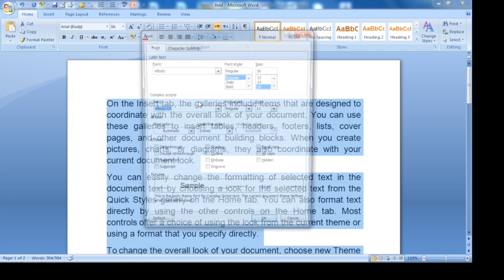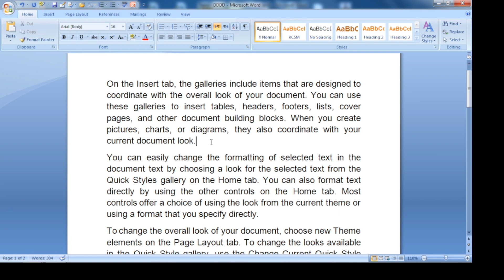😱 Ms Word Me Text Ko Hide Kaisa Kara 😱msword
😱 Ms Word Me Text Ko Hide Karo 😱msword

ms word,
ms word tutoring,
computer class,